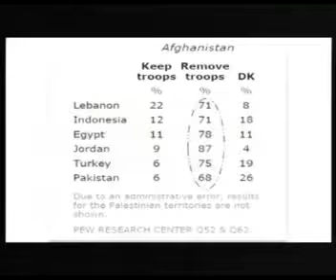Muslim World After 9 -11- Part 3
A discussion about impact of 9-11 on Muslim world

Kashif Hafeez Siddiqui, Nouman Asar & Mehar Uddin Afzal